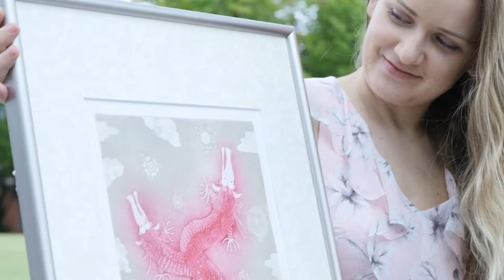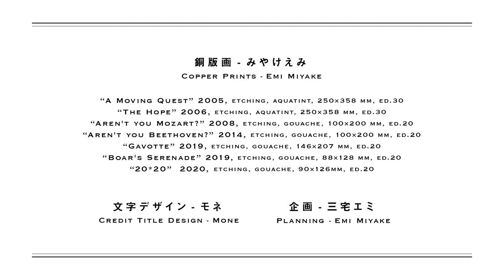『色を奏でる・音を彩る～銅版画編～：Playing Colors, Coloring Sounds~Copper Print~』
音楽家が奏でる音色と、音色を彩る銅版画とのスペシャルコラボレーションを、どうぞお楽しみください。登場するいくつかの銅版画は、演奏家からのインスピレーションで生まれた作品です。

出演／ジドレ・オヴシュカイテ (ヴァイオリニスト)
　　    ダニエリス・ルビナス (コントラバス奏者)
演奏曲／J.S.バッハ ”アリオーソ～カンタータBWV156より”

ピアノ曲／山田ゆかり(ピアニスト)
山田ゆかり ”エミさんとネズミちゃんに捧げる即興曲”

Performers／Violin - Zydre Ovsiukaite
　　　　　　Double Bass - Danielis Rubinas
Music／J.S. Bach ”Arioso from Cantata BWV156”

Piano - Yukari Yamada
”The Impromptu Song for Emi and Mice”

銅版画／みやけえみ
Copper Prints／Emi Miyake

”A Moving Quest” 2005,
etching, aquatint, 250×358 ㎜, ed.30

”Aren't you Mozart?” 2008,
etching, gouache, 100×200 ㎜, ed.20

”Gavotte” 2019,
etching, gouache, 146×207 ㎜, ed.20

”Boar's Serenade” 2019,
etching, gouache, 88×128 ㎜, ed.20

”20＊20”  2020,
etching, gouache, 90×126㎜, ed.20